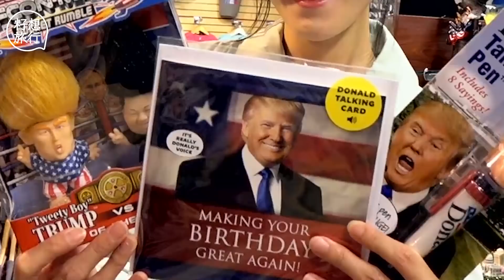【華盛頓有咩玩？】近距離睇發現號太空梭 試飲創新口味混釀葡萄酒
九月起華盛頓有直航，是目前香港飛得最長時間的航線。以後遊美國東岸就可以選Open Jaw，紐約入、華盛頓出。如果你仍停留在華盛頓只有白宮和林肯像，就跟旅遊節目主持林婷玩番幾日啦！